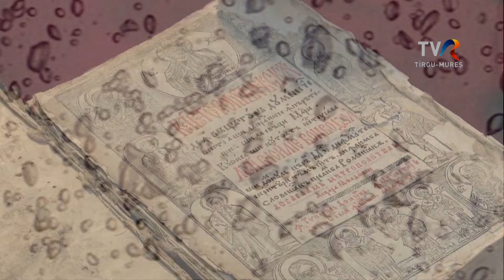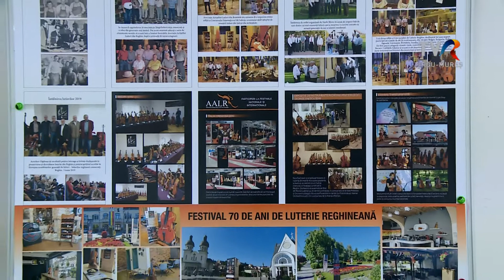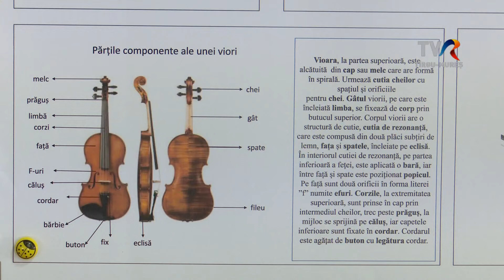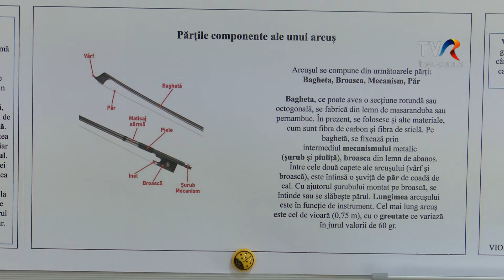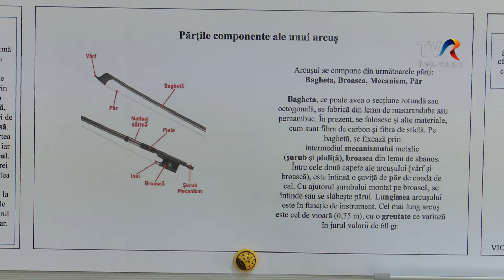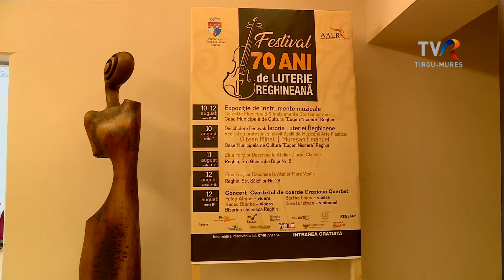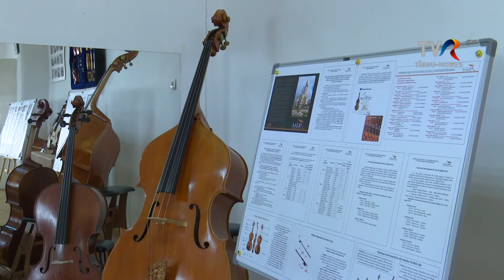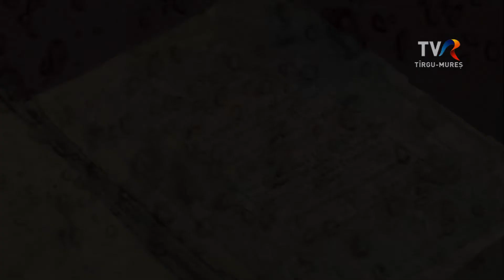21_APR_2022_PICATURA_DE_CULTURA_LUTERIE_REGHINEANA70_2_VALENTIN_SERBAN_HD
1. 70 de ani de luterie reghineană (a doua parte)
2. Interviu cu violonistul Valentin Șerban